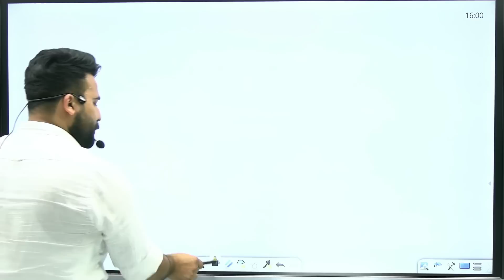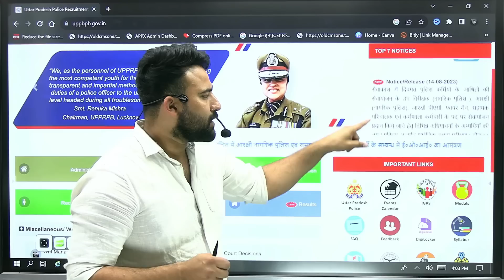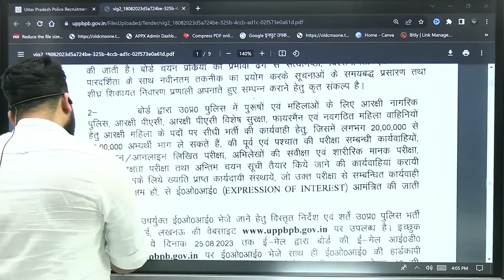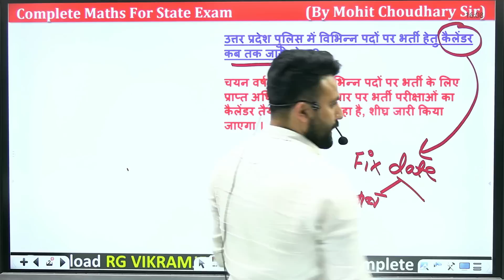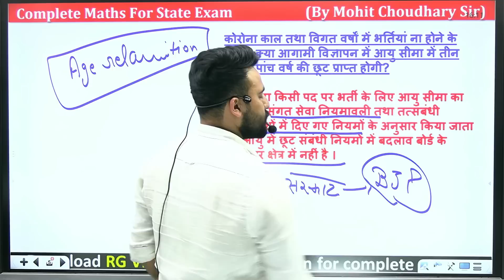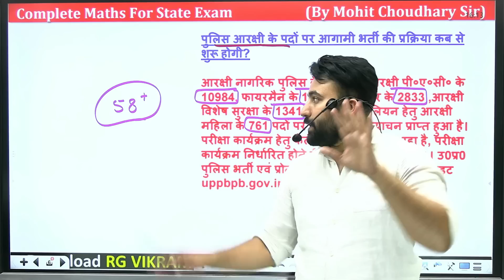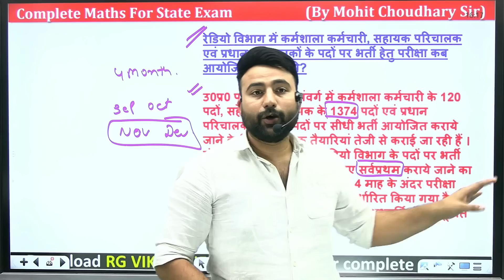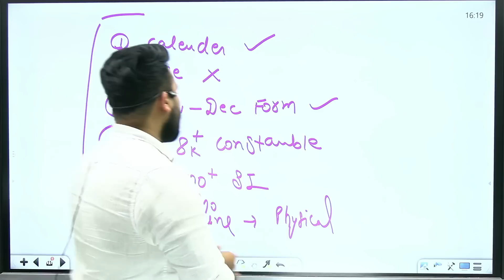UP Police Constable Vacancy 2023 | Tender Notice Out, Online Form | Mohit Sir | RG State Exam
💥𝗦𝗦𝗖 SCIENCE   𝗘-𝗕𝗼𝗼𝗸  𝗕𝗬 NEETU DHAKA MA'AM 𝗣𝗗𝗙 𝗱𝗼𝘄𝗻𝗹𝗼𝗮𝗱 𝗟𝗜𝗡𝗞 -  ✅

👉 𝐃𝐄𝐋𝐇𝐈 𝐏𝐎𝐋𝐈𝐂𝐄 𝐒𝐏𝐄𝐂𝐈𝐀𝐋 𝟐𝟎𝟐𝟑 𝐁𝐚𝐭𝐜𝐡 (𝐏𝐀𝐈𝐃) (𝐁𝐲 𝐈𝐧𝐝𝐢𝐚'𝐬 𝐛𝐞𝐬𝐭 𝐅𝐚𝐜𝐮𝐥𝐭𝐲)
𝐒𝐭𝐚𝐫𝐭𝐞𝐝 𝐨𝐧 𝟏𝟗𝐭𝐡 𝐌𝐀𝐘 . - @𝟒𝟗𝟗 𝐨𝐧𝐥𝐲 (🔴 𝐋𝐈𝐕𝐄  𝐁𝐀𝐓𝐂𝐇 )

👉 𝐇𝐈𝐍𝐃𝐈  𝐒𝐏𝐄𝐂𝐈𝐀𝐋 𝟐𝟎𝟐𝟑 𝐁𝐚𝐭𝐜𝐡 (𝐏𝐀𝐈𝐃) (𝐁𝐘 𝐒𝐖𝐀𝐓𝐈 𝐌𝐀'𝐀𝐌)

👉 𝐆𝐒 𝐒𝐏𝐄𝐂𝐈𝐀𝐋 𝐑𝐄𝐂𝐎𝐑𝐃𝐄𝐃 (𝐕𝐎𝐃) 𝐁𝐀𝐓𝐂𝐇 - @𝟔𝟗𝟗 𝐎𝐧𝐥𝐲
(𝐒𝐏𝐄𝐂𝐈𝐀𝐋 𝐅𝐎𝐑  𝐀𝐋𝐋 𝐒𝐓𝐀𝐓𝐄 𝐄𝐗𝐀𝐌 𝐀𝐍𝐃 𝐂𝐆𝐋 𝐂𝐇𝐒𝐋 𝟐𝟎𝟐𝟐, 𝟐𝟎𝟐𝟑)

👉 𝐒𝐂𝐈𝐄𝐍𝐂𝐄 𝐑𝐄𝐂𝐎𝐑𝐃𝐄𝐃 (𝐕𝐎𝐃) 𝐁𝐀𝐓𝐂𝐇 - @𝟐𝟗𝟗 𝐎𝐧𝐥𝐲

𝗪𝗵𝘆 𝘂𝘀 ? 💭💭
📢 𝗨𝗣𝗗𝗔𝗧𝗘𝗗 𝗖𝗢𝗡𝗧𝗘𝗡𝗧
( 𝗨𝗣𝗗𝗔𝗧𝗜𝗢𝗡 𝗦𝗼𝘂𝗿𝗰𝗲- ( 𝗦𝗦𝗖 , 𝗨𝗣𝗦𝗜 , 𝗖𝗚𝗟 , 𝗖𝗛𝗦𝗟 , 𝗖𝗣𝗢 𝘼𝙉𝘿 𝘼𝙇𝙇 𝙎𝙏𝘼𝙏𝙀 𝙀𝙓𝘼𝙈𝙎
𝟮𝟬𝟮𝟭 , 𝟮𝟬𝟮𝟮 , 𝗖𝗗𝗦 , 𝗖𝗔𝗧 , 𝗖𝗚𝗟 𝟮𝟬𝟭𝟵, 𝟮𝟬𝟮𝟬, 𝟮𝟬𝟮𝟭 𝗠𝗔𝗜𝗡𝗦 )

यदि आप हमारी Online Course खरीदना चाहते हैं तो Contact करें :
(YOUTUBE) 📒📕 (TIME TABLE )
𝟎𝟖:𝟎𝟎 𝐀𝐌 -  𝐆𝐊 /𝐆𝐒 𝐁𝐘 𝐒𝐇𝐈𝐕𝐀𝐍𝐓 𝐒𝐈𝐑
𝟎𝟗:𝟎𝟎 𝐀𝐌 - 𝐑𝐄𝐀𝐒𝐎𝐍𝐈𝐍𝐆 𝐁𝐘 𝐀𝐁𝐇𝐈𝐌𝐀𝐍𝐘𝐔 𝐒𝐈𝐑
𝟏𝟎:𝟑𝟎 𝐀𝐌 - 𝐌𝐀𝐓𝐇 𝐁𝐘 𝐌𝐎𝐇𝐈𝐓 𝐒𝐈𝐑
𝟏𝟐:𝟎𝟎 𝐏𝐌 - 𝐆𝐊/𝐆𝐒 𝐁𝐘 𝐒𝐇𝐈𝐕𝐀𝐍𝐓 𝐒𝐈𝐑
𝟎𝟏:𝟎𝟎 𝐏𝐌 - 𝐒𝐂𝐈𝐄𝐍𝐂𝐄 𝐁𝐘 𝐏𝐔𝐒𝐇𝐏𝐄𝐍𝐃𝐑𝐀 𝐒𝐈𝐑
𝟎𝟒:𝟑𝟎 𝐏𝐌 - 𝐑𝐄𝐀𝐒𝐎𝐍𝐈𝐍𝐆 𝐁𝐘 𝐀𝐁𝐇𝐈𝐌𝐀𝐍𝐘𝐔 𝐒𝐈𝐑
𝟎𝟔:𝟎𝟎 𝐏𝐌 - 𝐌𝐀𝐓𝐇 𝐁𝐘 𝐌𝐎𝐇𝐈𝐓 𝐒𝐈𝐑
𝟎𝟕:𝟑𝟎 𝐏𝐌 - 𝐇𝐈𝐍𝐃𝐈 𝐁𝐘 𝐒𝐖𝐀𝐓𝐈 𝐌𝐀'𝐀𝐌
𝟎𝟖:𝟑𝟎 𝐏𝐌 - 𝐒𝐂𝐈𝐄𝐍𝐂𝐄  𝐁𝐘 𝐍𝐄𝐄𝐓𝐔 𝐃𝐇𝐀𝐊𝐀 𝐌𝐀'𝐀𝐌
𝟏𝟎:𝟎𝟎 𝐏𝐌 - 𝐂𝐎𝐌𝐏𝐔𝐓𝐄𝐑 𝐁𝐘 𝐋𝐀𝐁𝐇 𝐍𝐀𝐈𝐍 𝐒𝐈𝐑